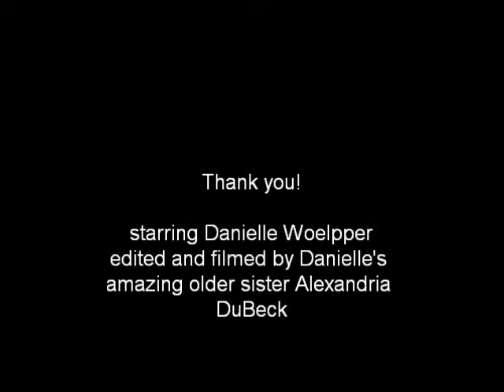Danielle's Spanish Project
FOR SPANISH